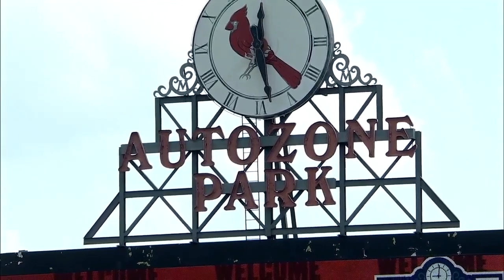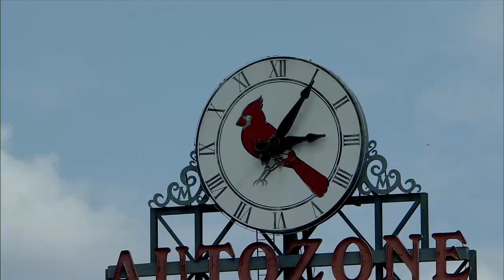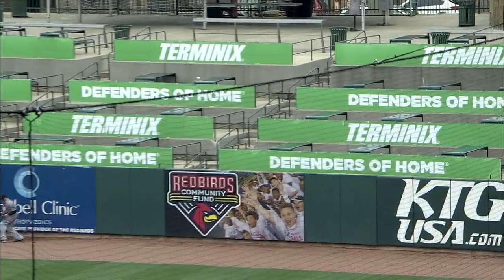New Orleans vs Memphis (6-30-2019)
This MiLB.TV presentation from June 30, 2019, featured the felicitously monikered New Orleans Baby Cakes dropping by AutoZone Park for one with the Memphis Redbirds. Randy Arozarena does a thing, and does three other little things.